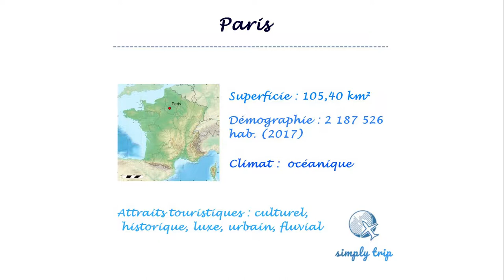Tourisme France : Visite Paris tours d'horizon des plus beaux lieux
Un post exceptionnel pour une ville qui l’est tout autant…
Paris est la 3 ème ville la plus touristique au monde (classement 2017).

Ne lister que 8 endroits à visiter dans cette ville n’est pas une mince affaire… Bien sûre nous comptons sur vous pour en ajouter en commentaire, nous avons d’autant plus besoin de vous sur cette belle destination !